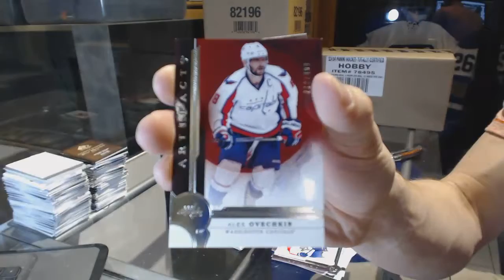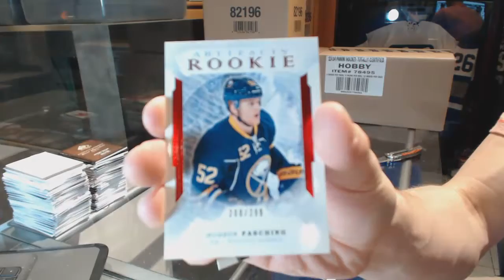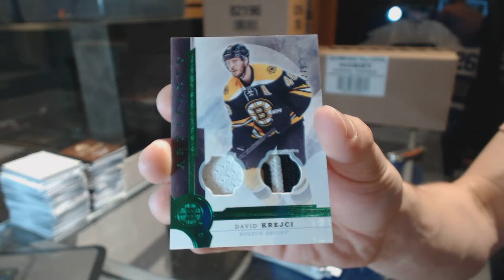Degbert1954's 16-17 UD Artifacts Hockey FREE Box Break